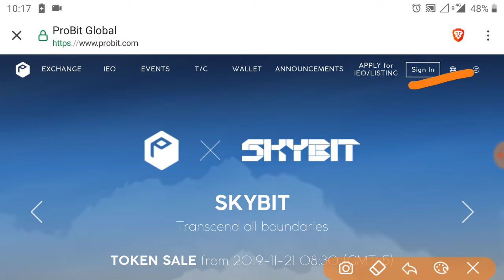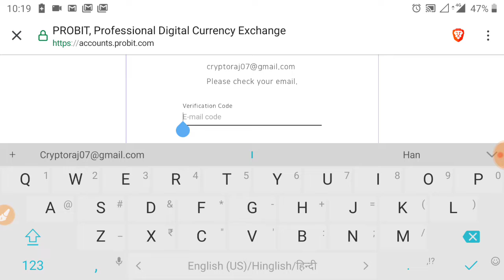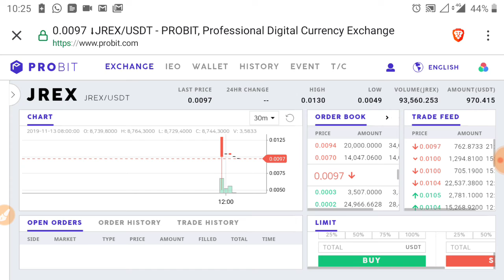Already listed Airdrop Join and get free 200 JREX Tokens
If you Need any help join...